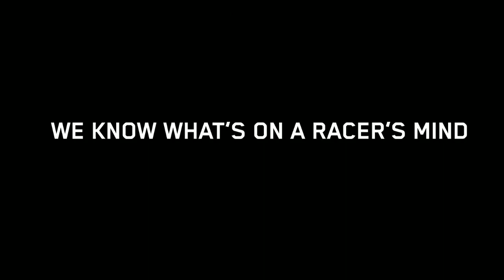2021 Upcoming Updates Top 3 Confirmed Bikes In India | New Bikes in India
2021 Upcoming Top 5 Confirmed Bikes In India | New Bikes in India | Upcoming Bikes in India.
2021 Upcoming Top 5 Confirmed Bikes In India | New Bikes in India | Upcoming Bikes India in India upcomingbikes # 2021newbikes # 2021 upcomingbikes
Top 7 | Upcoming Bikes in India 2021 | Confirmed Upcoming Bikes 2021 | Upcoming Bikes 2021

Top 7 Most Awaited Confirmed Upcoming Bikes in India | K2K Motovlogs

yamahaR15 m

Yamaha R15Mprice

Yamaha R15

yamaha R15

yamahaR15 M

yamahaR15 m

yamahaR2 bs6

Yamaha R15v4

yamahar15 v4

r15 v4 Yamaha 2021

ktm RC
Ola scouter new update.
Finally YamahaR15m & R15 big announcement !! launch date & price ?? All details & riding modes